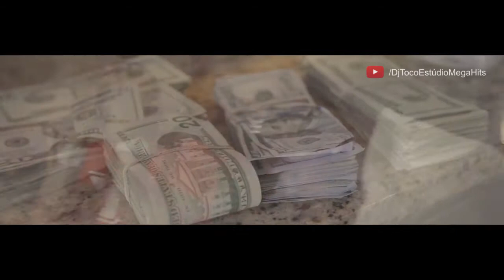Certified Blade - Trap End Remix (Prod DJ TOCO)